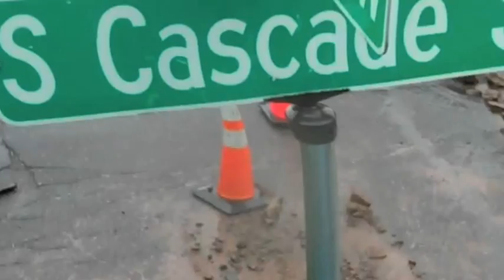Going to Work Wearing Your PFD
It's June 20th, 2012 - the worst flood in Duluth MN since the early 1970's... so with the city shut down, this is how you get to work, during a flood, in your PFD.

This movie was made for the fun of it!
It is not intended to diminish the effects this devastating natural disaster has had on our community.